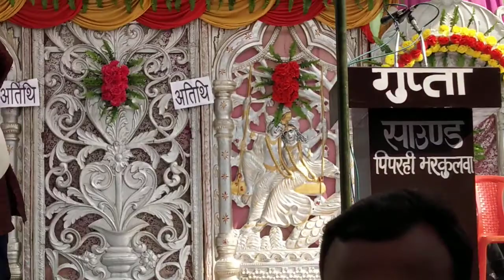Navratri Special Song 2020 - Bam Bol Raha Hai Kashi - बम बम बोल रहा है काशी - Sunil Mishra - Lakha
► Album :-
► Song :-
► Singer :-
► Lyrics :-
► recording :-
► recodist :-
► Digital Head :- parmodh shing bhisen
► Label / Company :-Sunil Mishra
Entertainment
► Company Brand :- sunil mishra entertainment

किसी भी शुभ अवसर पर रंगारंग कार्यक्रम एवं मां भगवती जागरण कराने हेतु संपर्क कीजिए=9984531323

मेरे चैनल में आप सभी का स्वागत है उम्मीद है कि आप सभी इस गीत को ज्यादा से ज्यादा शेयर करेंगे और आप चाहते हैं कि अच्छे से अच्छे गीत सबसे पहले आपको सुनने को मिले तो प्लीज मेरे इस चैनल को सब्सक्राइब जरूर करें